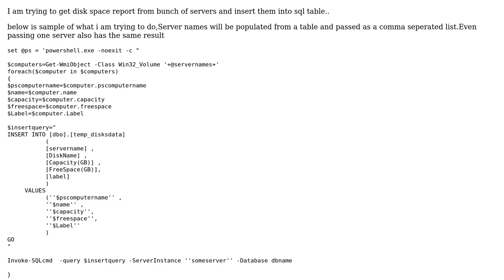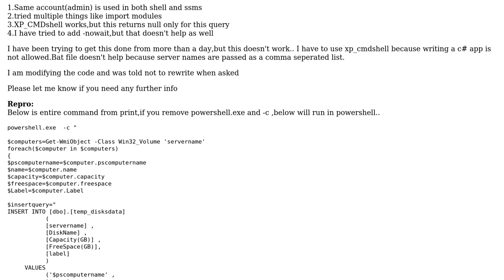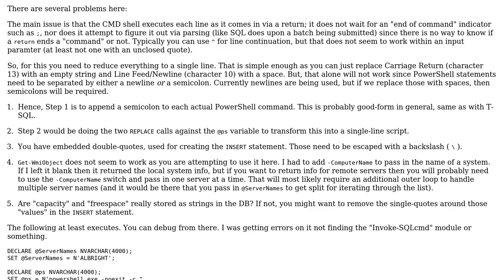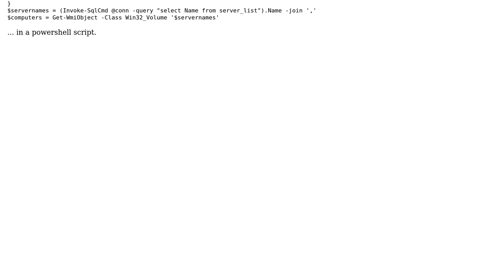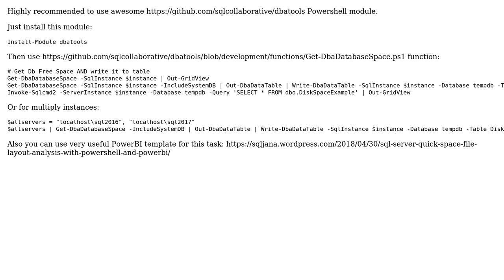Invoke SQLCMD doesn't work when used with xp_cmdshell (3 Solutions!!)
Invoke SQLCMD doesn't work when used with xp_cmdshell

With thanks & praise to God, and with thanks to the many people who have made this project possible! | Content (except music & images) licensed under CC BY-SA | Music | Images & others | With thanks to user TheGameiswar user Solomon Rutzky user Peter Vandivier user Konstantin Taranov and the Stack Exchange Network Trademarks are property of their respective owners. You are responsible for your own actions.